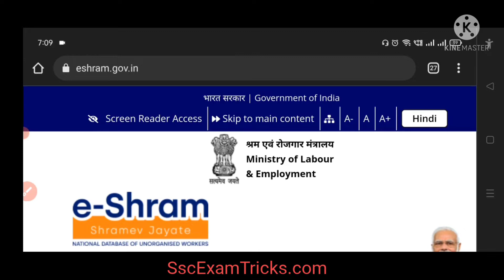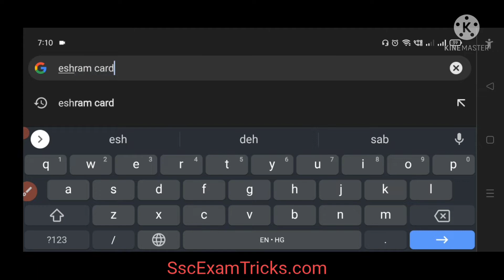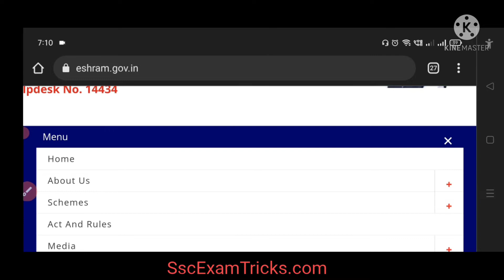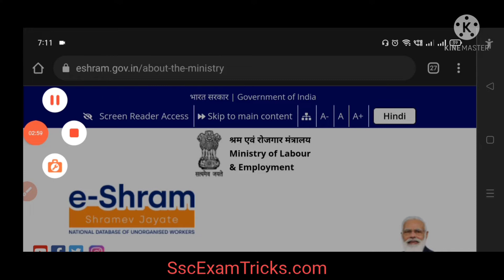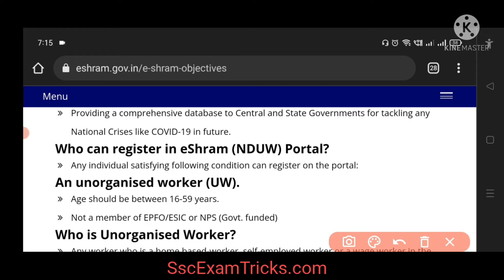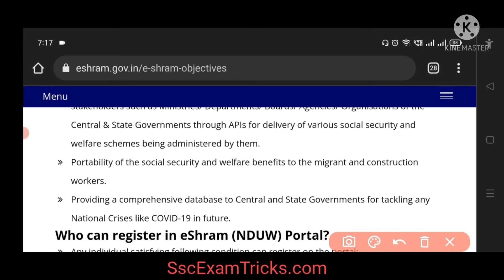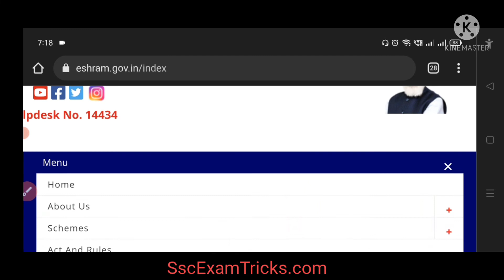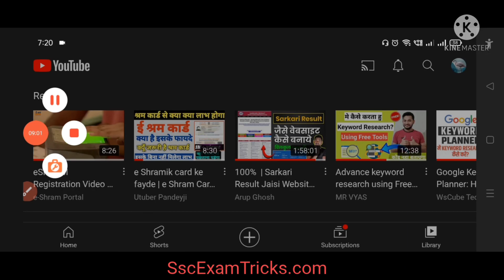eshram card ke fayade or nuksan e shramik card kon banwa sakta hai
नमस्कार दोस्तों श्रमिक कार्ड के फायदे और नुकसान इस वीडियो में आपको बताए गए हैं श्रमिक कार्ड किसको बनाना चाहिए कि श्रमिक कार्ड किसको नहीं बनवाना चाहिए इसके बारे में भी बताया गया है इसके अलावा कार्ड कैसे बनाया जाता है कौन कौन से डॉक्यूमेंट लगते हैं सारी जानकारी को बताया गया है
e Shram card बनवाने के लिए आधार कार्ड आधार कार्ड से जुड़ा हुआ फोन और बैंक कॉपी जरूरी है श्रमिक कार्ड असंगठित मजदूरों के लिए बनाया जाता है जिसमें धोबी माली टेलर आशा वर्कर व अन्य जैसे दुकानदार असंगठित मजदूर के लिए सरकार द्वारा तैयार किया गया एक डाटाबेस है जो विभिन्न स्कीमों से आप को लाभ पहुंचा सकता है इसके लाभ और हानियां जानने के लिए वीडियो को जरूर देखें
इ श्रम कार्ड से form bharate samay कौन-कौन si galtiyan hamen nahin karni chahie वह सब इस वीडियो में बताया गया है इसके लिए सरकार ने इसे क्यों चलाया है और इसमें पैसे आएंगे कि नहीं सरकार कैसे सीधा असंगठित मजदूर को फायदा पहुंचाएगी वह सब जानकारियां इस वीडियो में दी गई है आप सब से अनुरोध है कि यह को ध्यान से देखें और इसे सब्सक्राइब और शेर जरूर करें
अधिक जानकारी के लिए नीचे दी गई वेबसाइट पर चेक करें